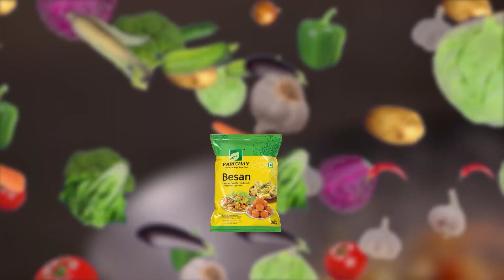ବିଜେଡି ନେତାଙ୍କ ନାଁ ରେ ଜଙ୍ଗଲ ଜମି ଜବରଦଖଲ ଅଭିଯୋଗ: ଜଙ୍ଗଲ ଜମିରେ ବିଶାଳକାୟ କୋଠା